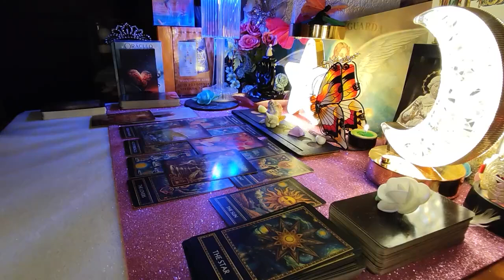VIRGO, LAST MINUTE SURPRISE ❗️🎁🚨 YOU WILL GO FROM O TO 100 🔥💥 VIRGO 2024 TAROT LOVE READING